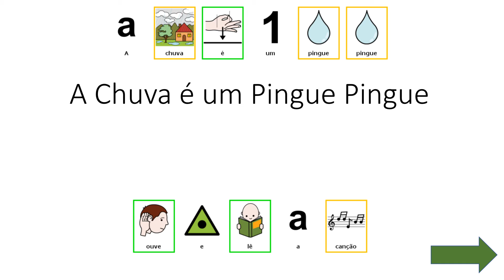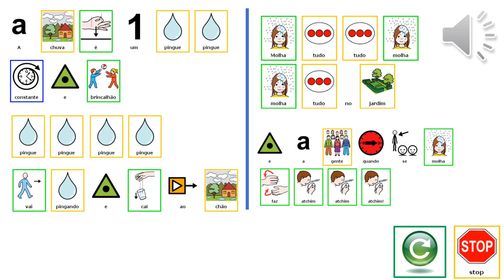A Chuva é um Pingue Pingue vídeo - Todos Juntos Podemos Ler. Biblioteca Escolar de Santiago Maior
Adaptação da canção "A chuva é um pingue pingue" - Biblioteca Escolar de Santiago Maior - Agrupamento de Escolas N.º 1 de Beja